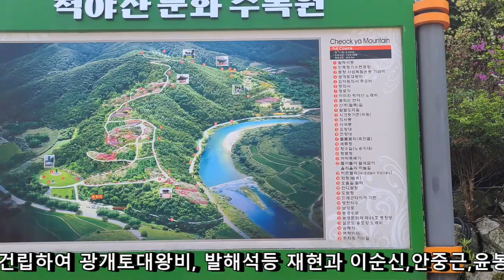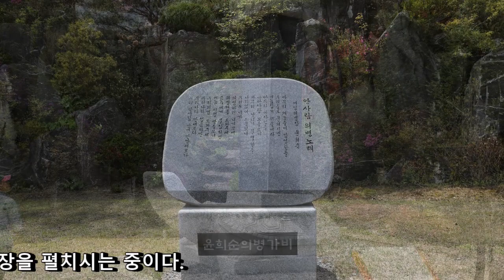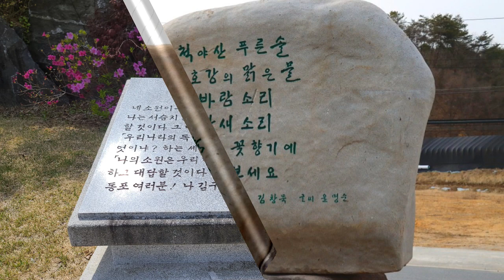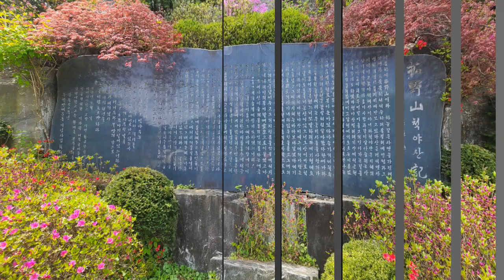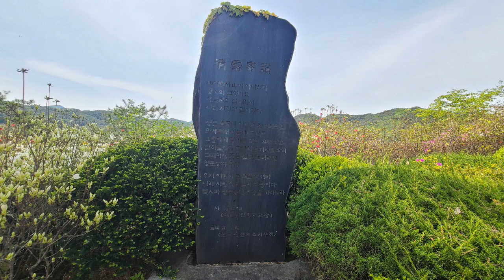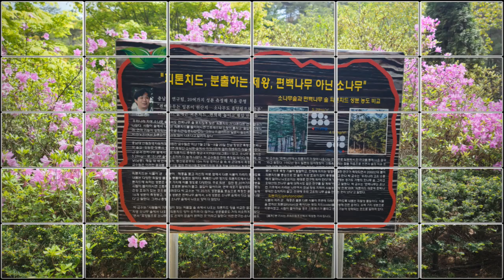척야산 문화수목원 문학탐방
남강 김창묵 선생

남강 김창묵 선생은 1922년 6월 강원도 홍천군 서석면 수하리에서 출생하였다. 본관은 경주이다.
서울대, 강원대, 연세대, 고려대 등 국내 주요 대학원 최고경영자 과정과 일본 와세다대학을 수료하고 강원대학교에서 명예 경영학박사, 중국 연변대학교에서 명예 문학박사 학위를 받았다.
대한민국 민족문학상과 재단법인 국제경영개발원을 설립하고 국민훈장 석류장 수상, 월남장(月南章)수상, 홍천군 향토문화상 등 다수의 수상 경력이 있다. 강원대학교 후원회장과 3.1운동 기념사업회 부회장,(재)매헌 윤봉길 의사 장학재단 이사장을 역임하고, 현재는 ㈜동찬기업 회장과 동창 만세운동기념사업회장으로 동창마을 척야산에 문화수목원을 조성하여 아름다운 동산을 탐방객들에게 무료로 개방하고 민족정기광장을 건립하여 광개토대왕비, 발해석등 재현과 이순신,안중근,윤봉길,김구 애국선열 어록비 및 윤희순의병가비를 세워 차세대들에게 민족정기를 고취하는 일에 왕성한 100세의 노익장을 펼치시는 중이다.

척야산 문화수목원 문화탐방 차
이곳 강원도 홍천군 서석면 수하리에 왔습니다.

이곳 수목원은 이 마을에서 순국한 애국열사를
기리기 위해 조성한 수목원으로
다른 수목원과는 조금 다른
의미를 지니고 있습니다.

기미년 4월 3일(1919년) 홍천읍 동창마을,
이곳에서 만세 소리가 퍼졌습니다.

일제에 빼앗긴 나라를 찾기 위해
이곳 마을 사람들은 목숨을 내걸고 만세운동을 일으켰는데
이때 만세운동을 주도한 이가 김덕원 의사입니다.

일본헌병대의 무자비한 발포에 맞서 목숨을 걸고 항일운동을 벌였던 분이었죠. 이러한 그의 항일정신을 기리기 위해 후손인 김창묵 회장이 평생 모은 돈으로 수목원을 조성하였다고 하네요.

수목원 입구에 들어서면 구국정신과 애국심을
고취 시키는 민족정기 수련광장이 나오는데
고구려 시대 광개토왕비, 발해시대의 석등,
이순신 장군과 안중근 의사 말씀 비석이
자리 잡고 있으며 또한 4. 3 독립운동 기념비,
김덕원 의사 추모비 등 많은 비석들이 있고
우리나라 최초 여성의병장 윤희순의병가 노래비
도 있습니다.

영천약수를 한잔 마시고 산책로를 따라 올라가면 길 양쪽으로 철쭉과 영산홍이 장관을 이루고 있고 김덕원 의사의 사당, 각종노래비, 전망대, 세류정, 청류정, 까막쭉배기, 열세굽이, 도원정, 벼락바위 등 여러 곳을 조망할 수 있도록
잘 만들어 놓았습니다

여하튼 산책로를 한 바퀴 돌자면 2시간은 잡아야 될 것 같습니다.
입장료 및 주차료는 받지 않고 무료개방 하지요
사시사철 아름답게 가꾸어 놓았는데 요즘은 철쭉이 절정을 이루고 있네요 한 번쯤 들려보시면
역사의 흔적과 아름다운 볼거리들이 많아 좋은 추억이며 문우님들의 소재거리가 풍부한 문화탐방 이었습니다.  감사합니다.